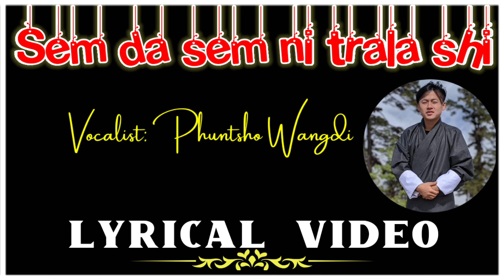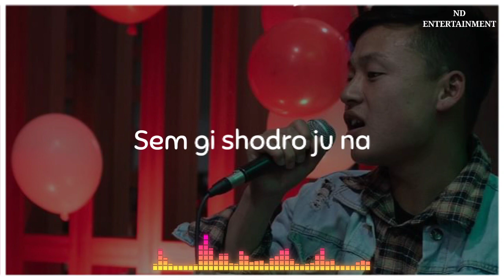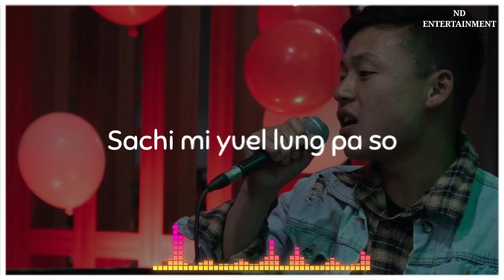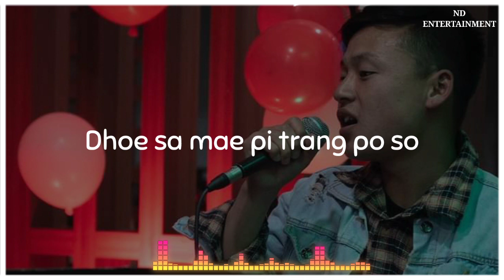Sem Dha Semni Trala Shi Cover Song by Phuntsho Wangdi| Lyrical Video| New Bhutanese Song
Sem Dha Semni Trala Shi Cover Song by Phuntsho Wangdi

🔔 Get alerts on new videos by TURNING ON THE BELL ICON on the channel! 🔔

Watch Original Video @ Phuntsho Wangdi Facebook page